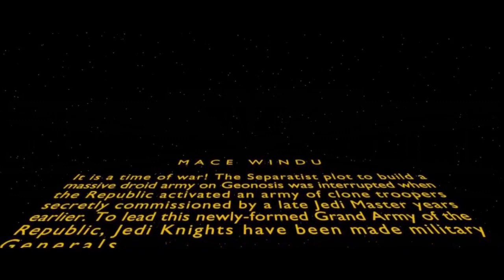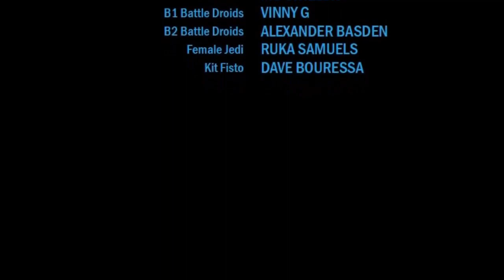Mace Windu Issue #1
Krayt dragon has posted this video of the majority to see, comic dub was made and edited by me, Daniel, with help from Robert.